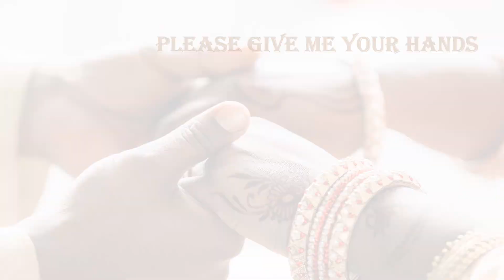I want to hold your hand. . Is this how love begin. The unbreakable bond.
This video show viewer how love begin by holding hands. Hand holding on the first date. How to hold someone hand. How to ask someone to hold their hand. A universal language is holding hand. Bonding by holding hands. Saying I do and holding hands. The unbreakable bond. {lease check out this and other videos @BringingOuttheDetails